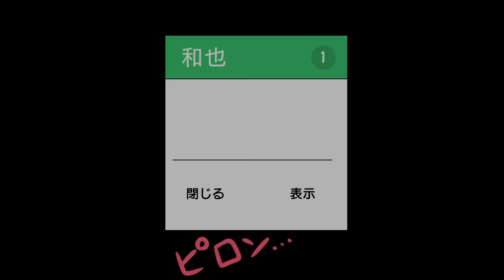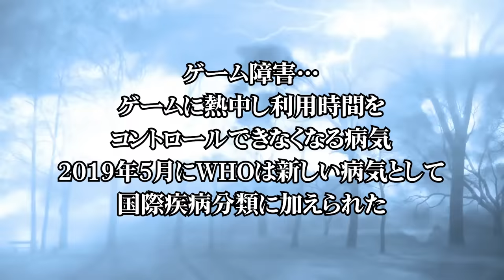【漫画】息子の両腕を...粉砕機で粉々にした父親。「働かないなら腕はいらん！」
公式キャラクターグッズ
拷問蛸のアクリルスタンドが発売中！